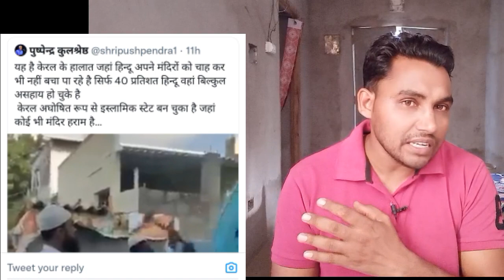बापरे ! केरल के मुस्लिमों ने मंदिर तोड़ने लगे ? ! Pushpendra Kulshsresth Ka Musalmanon Par Bayan